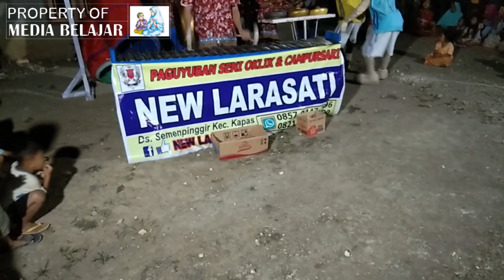AKSI NEKAT YOUTUBER IKUT GOYANG DJ SPONGEBOB & KU PUJA PUJA INSTRUMENT UPIN IPIN GAMELAN JAWA OKLIK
TIDAK TAHAN AKHIRNYA IKUT BERGOYANG, AKSI NEKAT YOUTUBER IKUT GOYANG LAGU DJ SPONGEBOB & KU PUJA PUJA INSTRUMENT BERSAMA UPIN & IPIN GAMELAN JAWA OKLIK & CAMPURSARI
INSTRUMENT LAGU HAREUDANG OKLIK - MUSIK TRADISIONAL SEMAKIN DIGEMARI UPIN & IPIN BADUT GAMELAN JAWA OKLIK & CAMPURSARI

Record Video menggunakan Camera HP Android Vivo Y91 & Stabilizer Zhiyun Smooth 4 dan Camera handycam Sony HDR CX240.
Audio Record Menggunakan Vivo Y91
Lagu DJ Spongebob dan Ku Puja-puja sangat disenangi banyak orang, kali ini dibawakan oleh Gamelan Jawa New Larasati Oklik & Campursari bersama badut Upin & Ipin dah Besar.

Semoga video ini dapat menghibur anda semua.